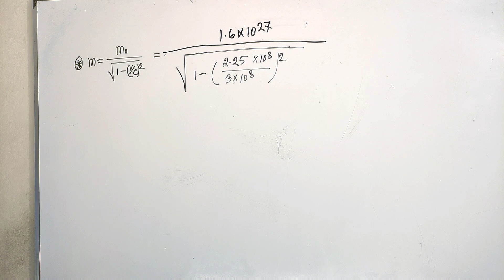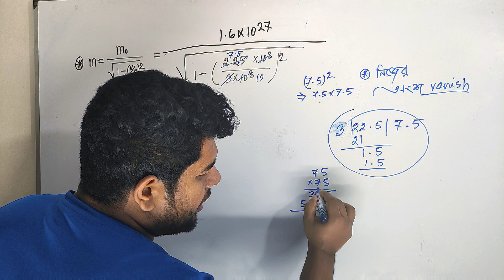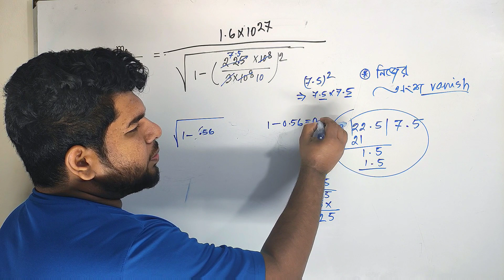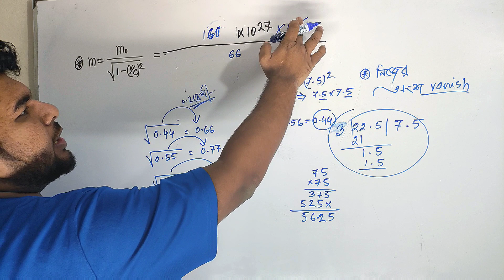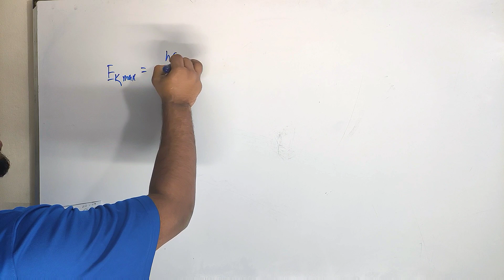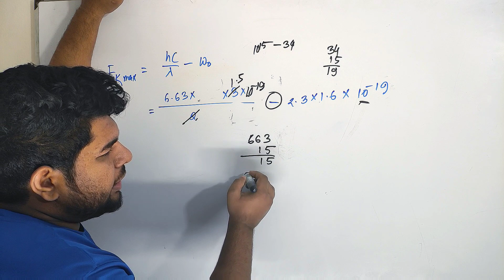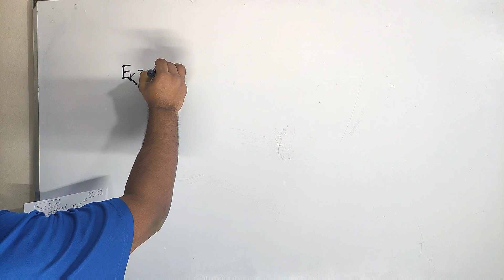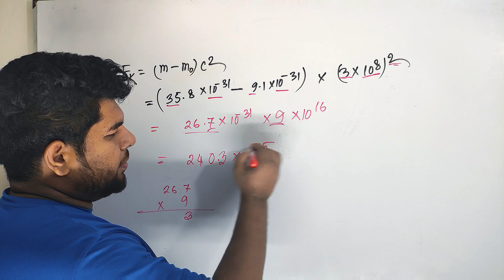ইতিহাসের সবচেয়ে কঠিন হাতে ক্যালকুলেশন এর সলিউশন||University admission test guidelines tricks tips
আমাদের সাথে যোগাযোগ করতে চাইলে অথবা আমাদের স্পেশাল ব্যাচে ভর্তি হতে চাইলে,আর তোমার যে কোন সমস্যায়

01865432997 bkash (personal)